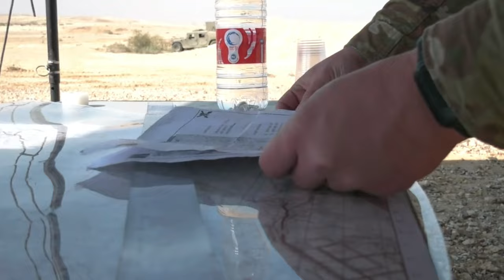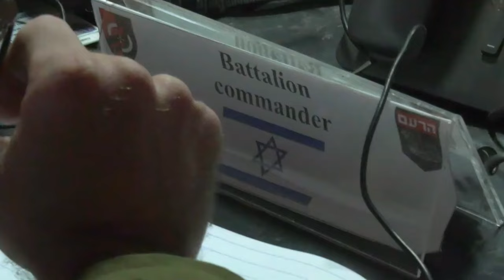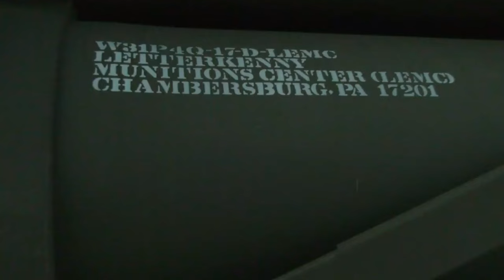HIMARS operations | Juniper Oak 2023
Soldiers with 2-130 Field Artillery Brigade, KSARNG, serving with Task Force Spartan, conduct HIMARS operations with their Israeli counterparts during Exercise Juniper Oak 2023. (U.S. Army Central Command video by Sgt. 1st Class Thomas Bixler)

Juniper Oak 2023 B-Roll Package
SHIVTA, ISRAEL
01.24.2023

Film Credits: U.S. Central Command Public Affairs